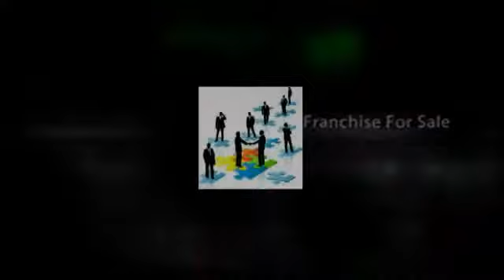National Pool Liner Academy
There are may ways to work at home employment you can take advantage of in order to do so.  The reason this is a great way to get started on the Internet when it comes to making money is because you can be sure that this is a legit and true way that's going to pay you the income you deserve. When you start a home based business it can be difficult because of the challenges that you're going to face along the way. It is just natural for you to face these challenges because as you continue to face them you will become better and learn from them.

On National Pool Liner Academy